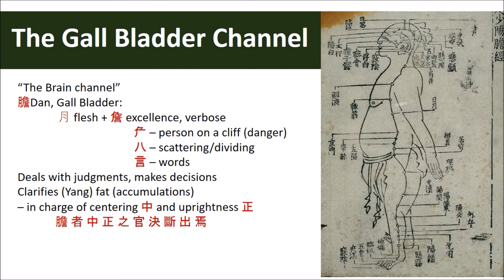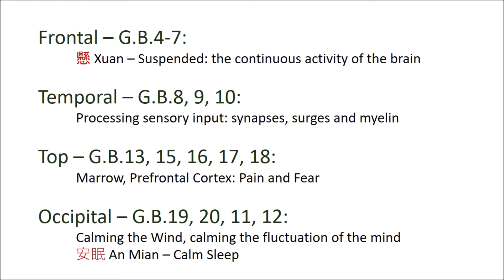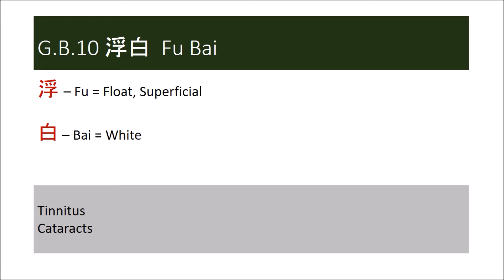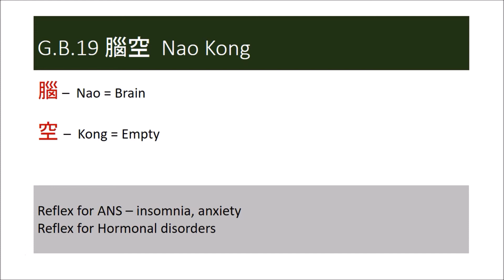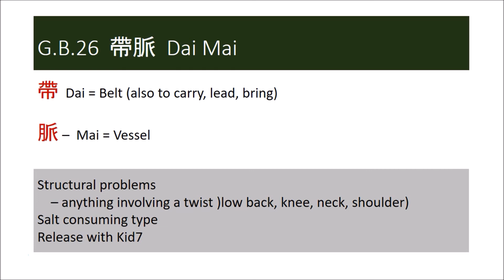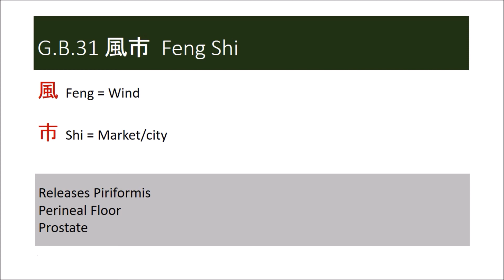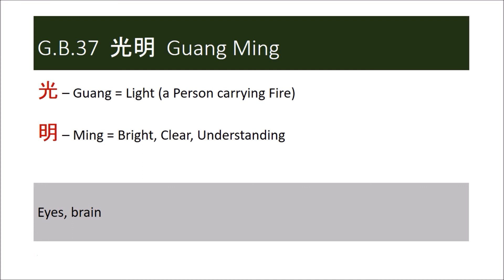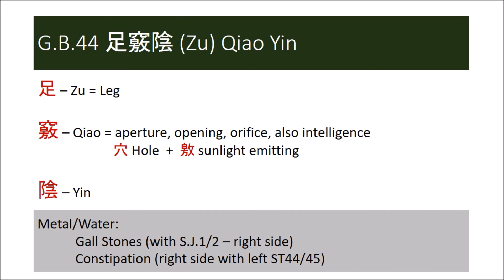Exploring Acupuncture Points: The Gall Bladder Channel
The Wind Cannot Be Grasped - Exploring the Gall Bladder Channel